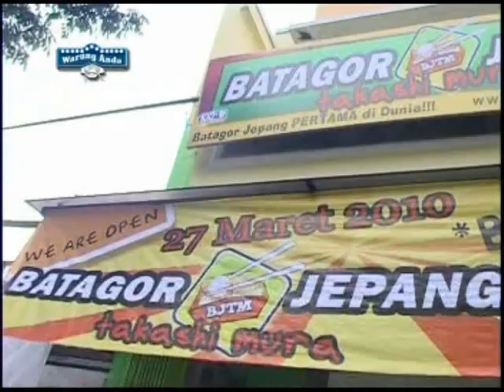Batagor jepang 1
Peluang Usaha Batagor Jepang Takashi Mura, Batagor Indonesia Citarasa Negeri Sakura. Hot Line : 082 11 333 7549